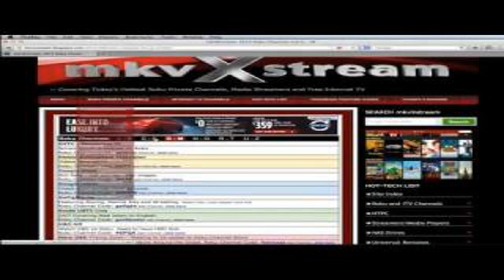Dish Tv update 2017 New free channel News.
Is video main Dish TV ke baare mein update di gai hai Dish tv ke free channel Q band ho gaye A is video me bataya gaya he